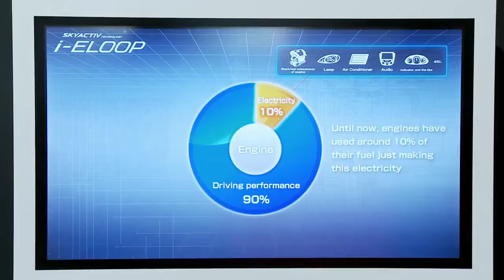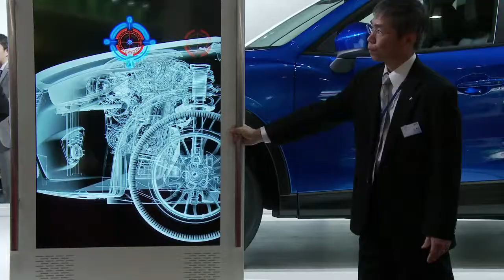Mazda 2011 Tokyo Motor Show Display Mazda USA